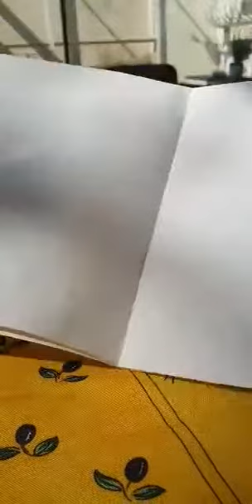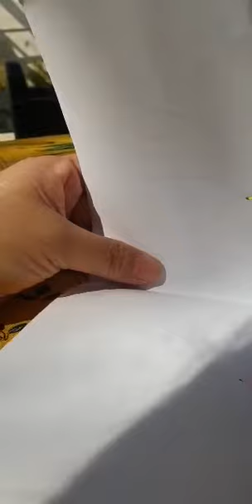REALISATION DE LA CARTE du PETIT POUSSIN